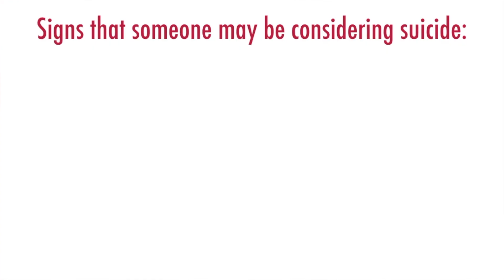NDSCS Strong Video 9.6.18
This video is about NDSCS Strong